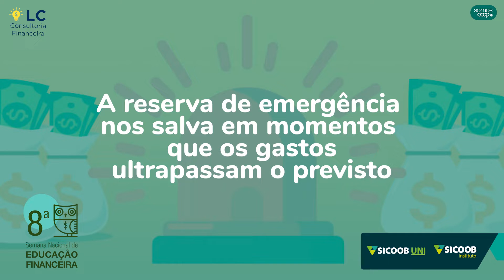Como criar uma reserva de emergência!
Nem sempre os planos acontecem como queremos e sempre estamos sujeitos a imprevistos, não é mesmo? Por isso, ter uma reserva de emergência é tão importante. Veja como no vídeo!

Acompanhe a 8º Semana da Educação Financeira - Enef com o Sicoob Engecred.